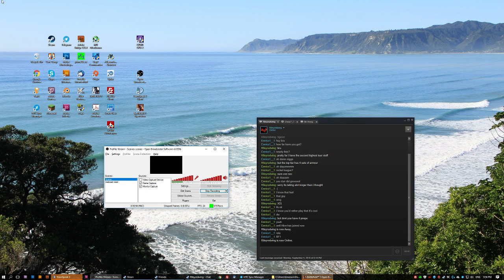battlefield 1 - bizzare train aim bug and vehicular manslaughter. Warning SWEARING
You can't have manslaughter without laughter. Battlefield 1 provides that entertainment both from bugs and from running people over. Just a quick run that went well in the train and vehicles.